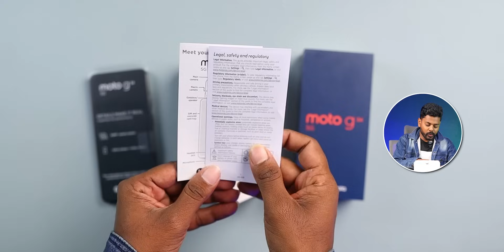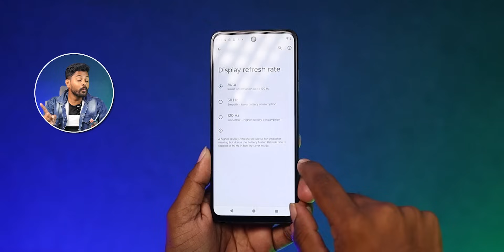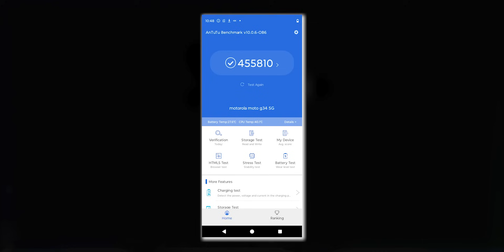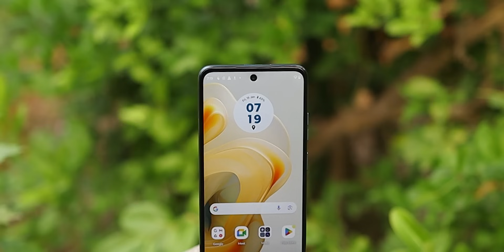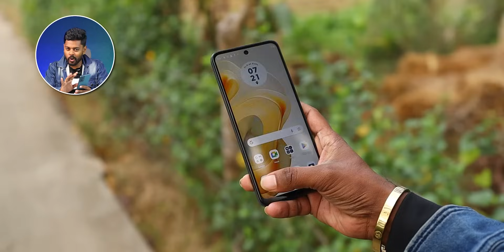Moto G34 5G Review After 5 Days || Best Phone Under 10k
AJ main moto g34 5g ka review kiya hu. Honest Opinion Diya hu Dosto. Video last tak Jorur Dekna Dosto🙏🙏.

Video Topic :-

moto g34 5g full review
moto g34 5g detailed review
moto g34 5g indepth review
moto g34 5g full review in hindi
moto g34 5g review in hindi
moto g34 5g camera review
moto g34 5g battery review
moto g34 5g gaming review
moto g34 5g gaming test
moto g34 5g buy or not
moto g34 5g features
moto g34 5g tips and tricks
moto g34 5g bgmi review
moto g34 5g gaming review in hindi
moto g34 5g review after use
moto g34 5g review after 90 days